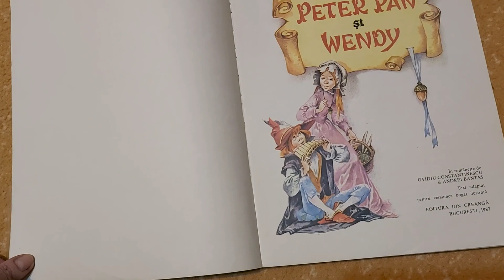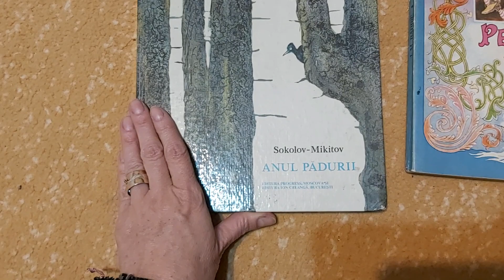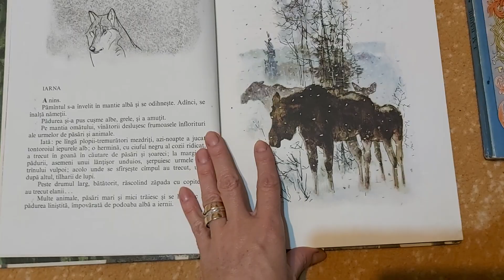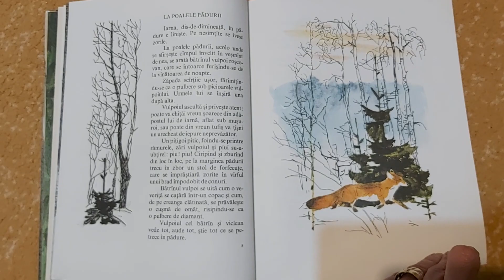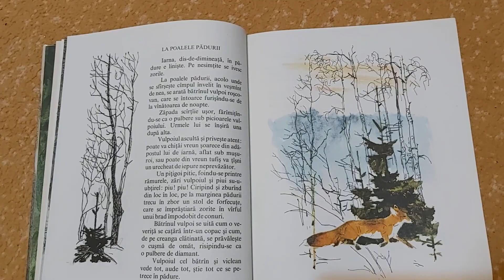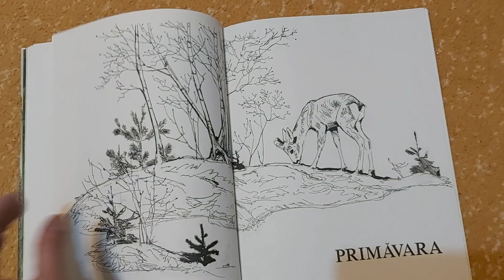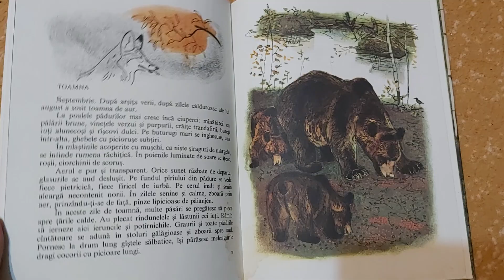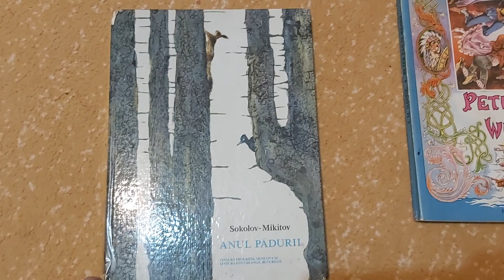"Anul pădurii" de Sokolov - Mikitov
cărți de la anticariat